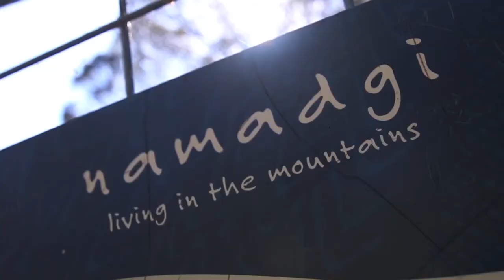Namadgi Adventures!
This was a failed Media assignment, it was meant to be a silent film about finding treasure in a national park but that didn't go to plan.

Yes this video might be boring and have absolutely nothing of value but I want to upload it as I have been hella lazy the past many months.

There will be more "media assignments" being uploaded later on.